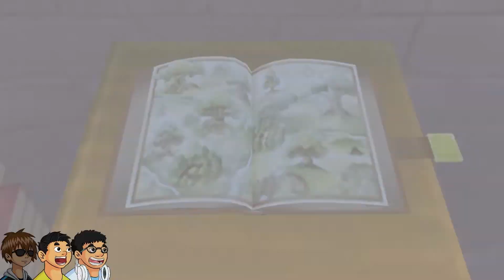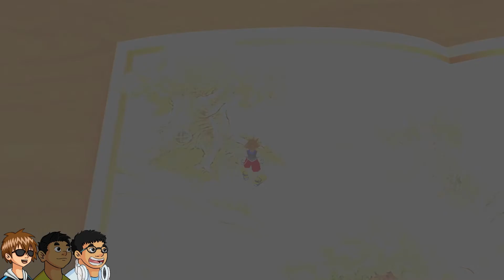Help Me Step-Sora, I'm Stuck! | Kingdom Hearts Final Mix (Part 34)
Today we help unplug some holes and play with some carrots. Hot.